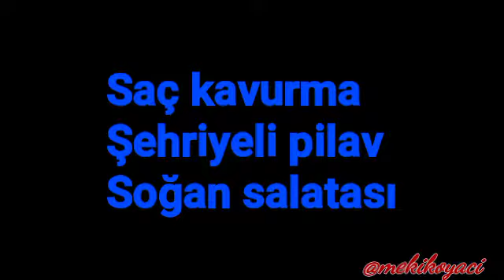SAÇ KAVURMA NASIL YAPILIR ŞEHRİYELİ PİRİNÇ PİLAVI SOĞAN SALATASI